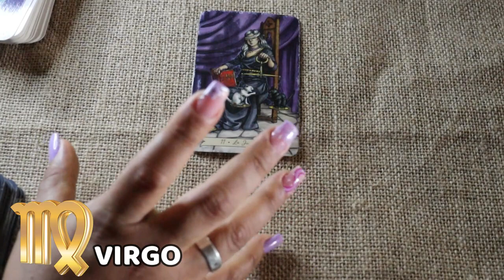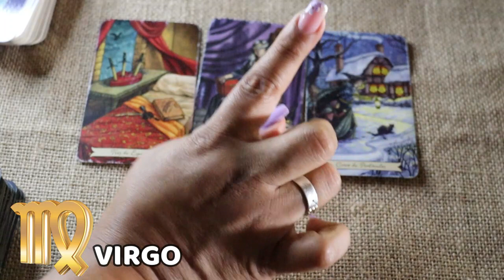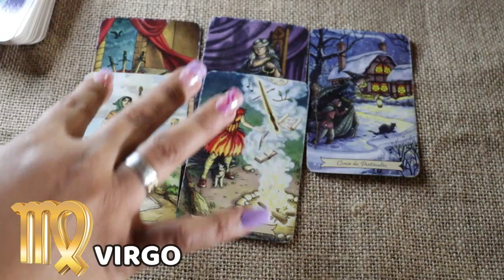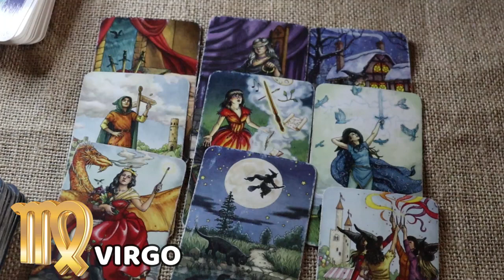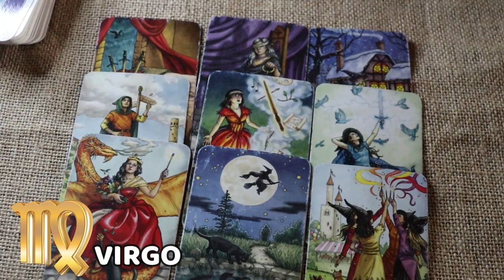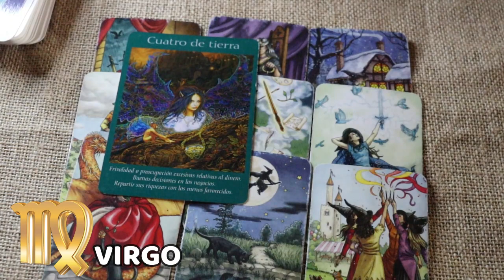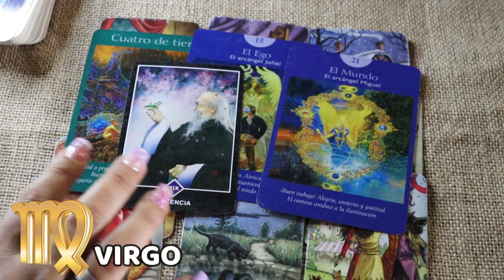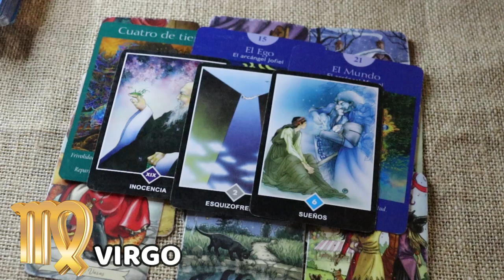horoscopo SIGNO VIRGO (PON FIN SE HACE JUSTIICIA, EL KARMA LLEGO)